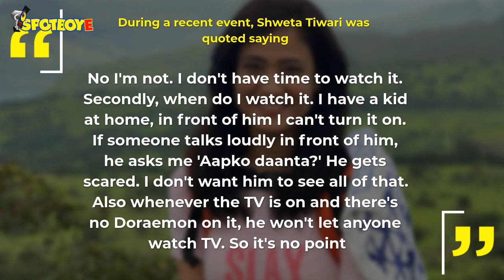Bigg Boss 4 Winner Shweta Tiwari Reveals She Doesn’t Watch Season 13 | TV | SpotboyE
Recently, during a recent event, ShwetaTiwari was quoted saying that she doesn’t watch BiggBoss13 because of her son Reyansh. Well, she did not just stop there, she went on to explain why she is missing watching the show she was once part of.